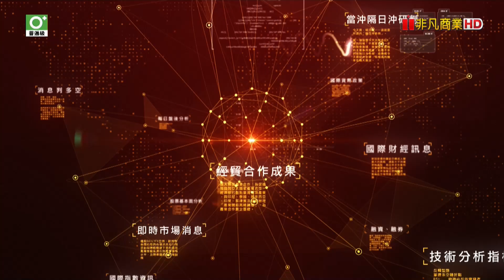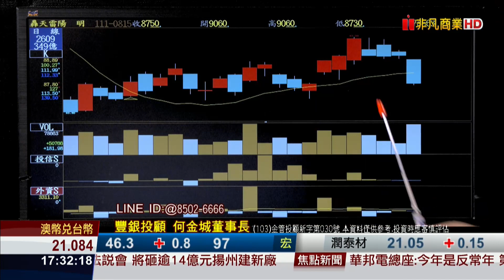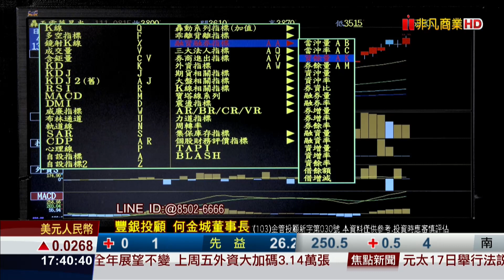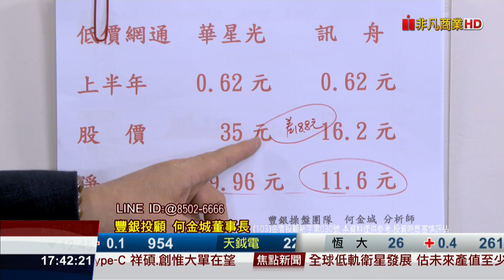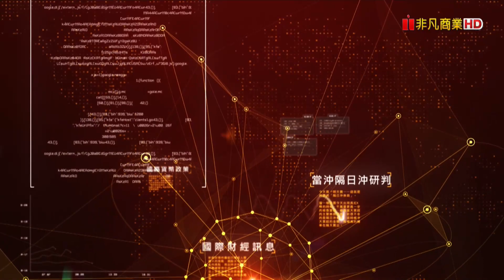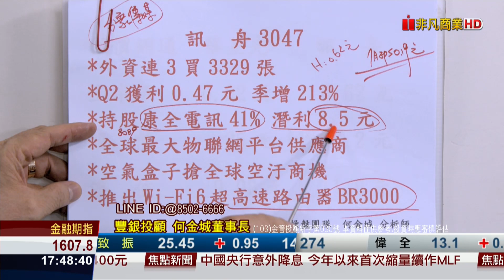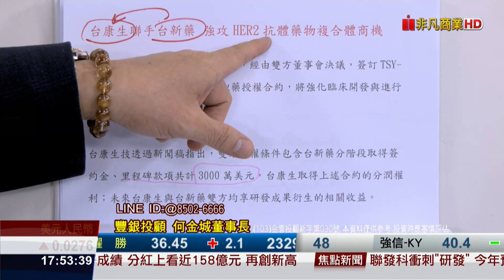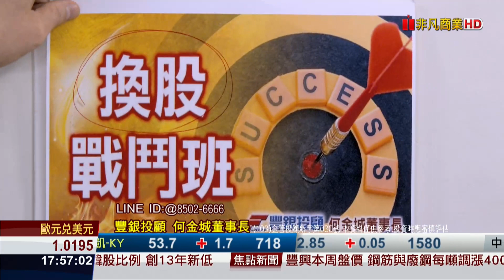20220815股市王牌